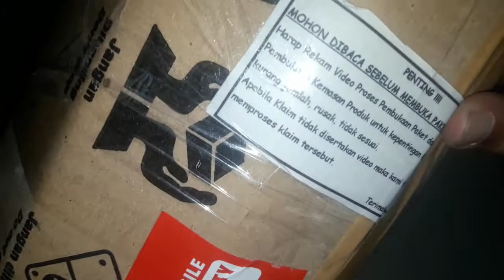Unboxing Spion Kiri CBR 150 ABS 2019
kali ini saya akan unboxing spion yang kita beli online bagian kiri cbr 150 abs tahun 2019 dikarenakan spion yg original rusak habis kecelakaan.